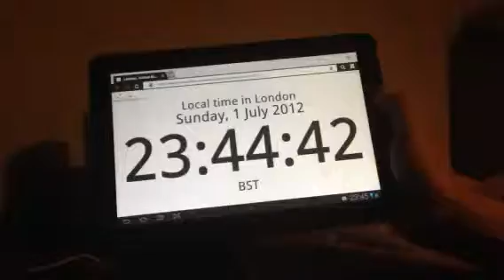No show proof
Gushsndn